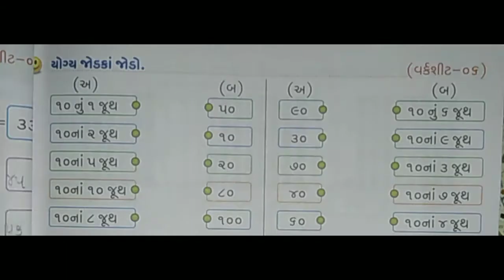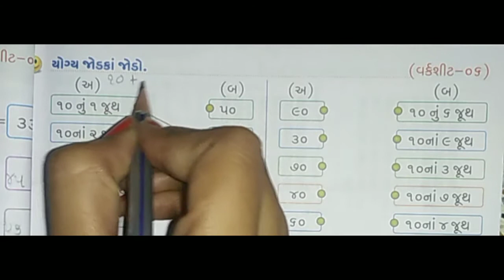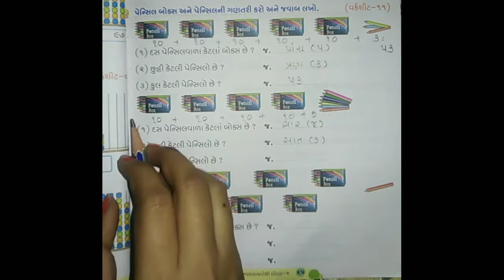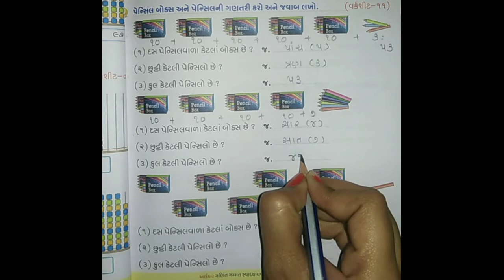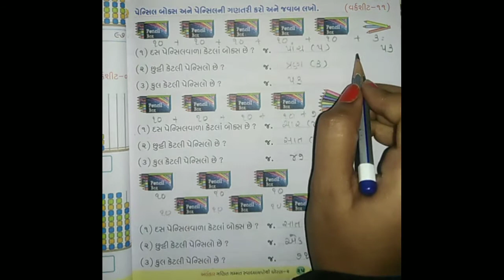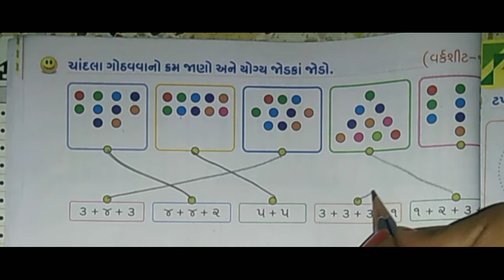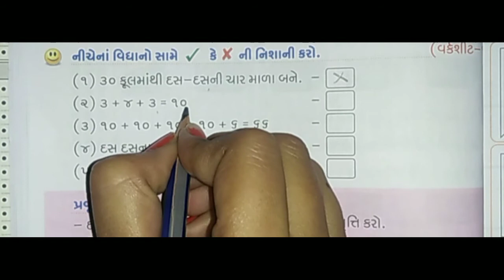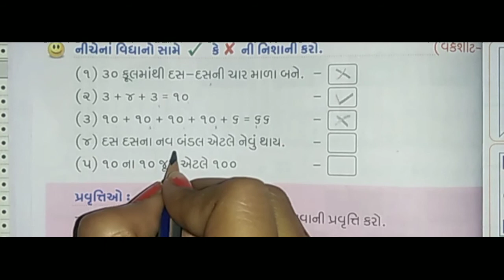ધોરણ 2 વિષય-ગણિત પ્રકરણ-4 દસ-દસની ગણતરી ભાગ-2 (અલંકાર સ્વાધ્યાયપોથી)